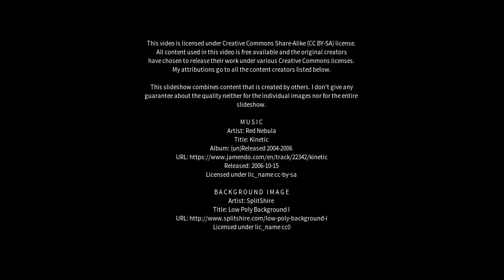Best places to visit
Best places to visit - Assemini (Italy) Best places to visit - Slideshows from all over the world - City trips, nature pictures, etc.